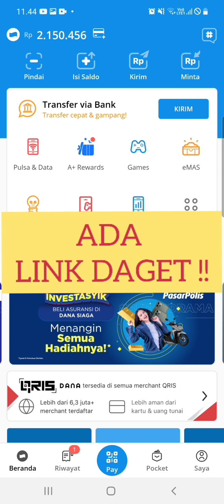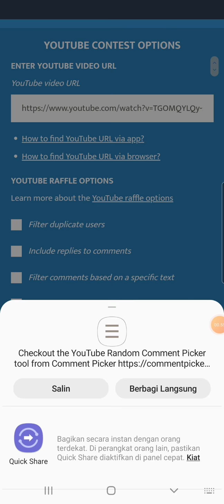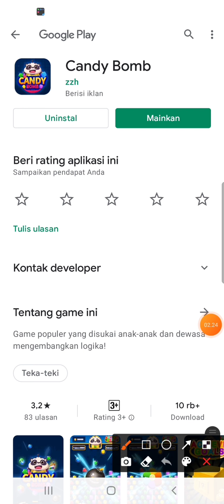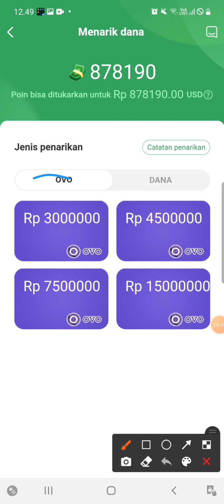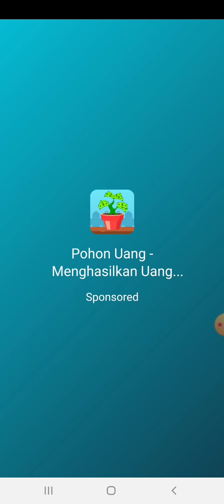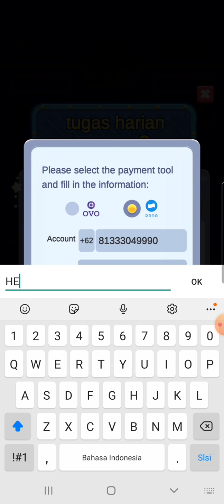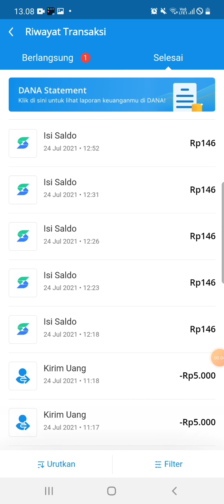CANDY BOMB GAME PENGHASIL UANG !! | 50 RIBU / HARI !! | GAMPANG BANGETT !!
Halo, kali ini mimin akan bahas game candy bomb penghasil uang tercepat 2021, yang udah terbukti membayar ya !